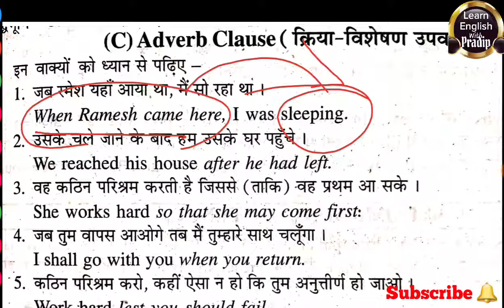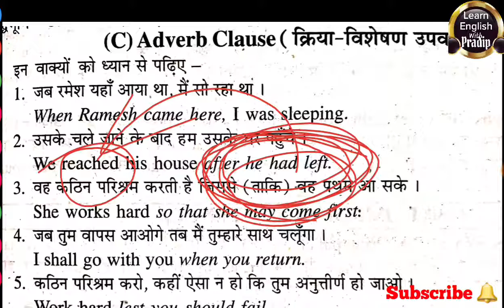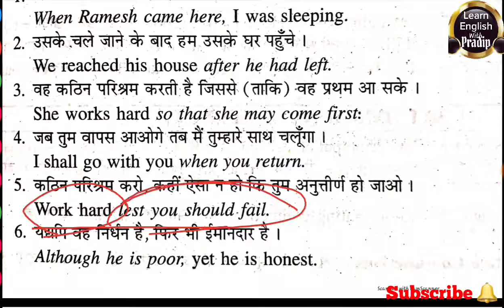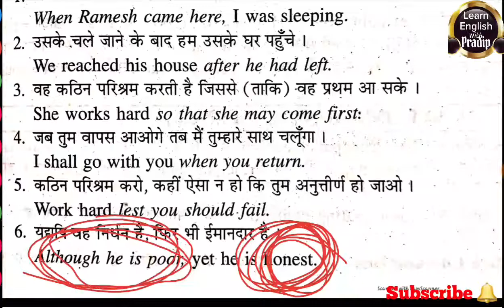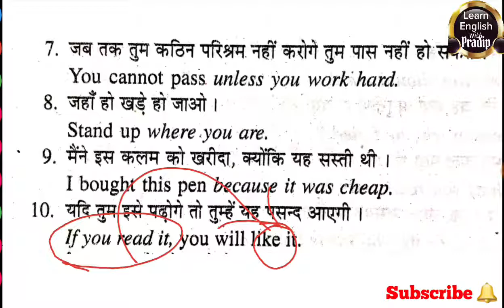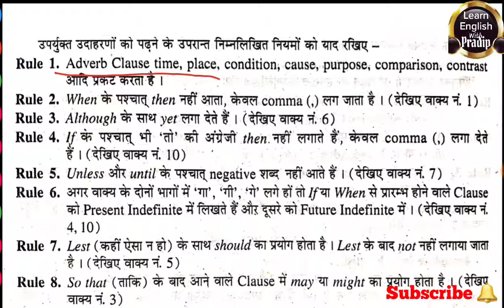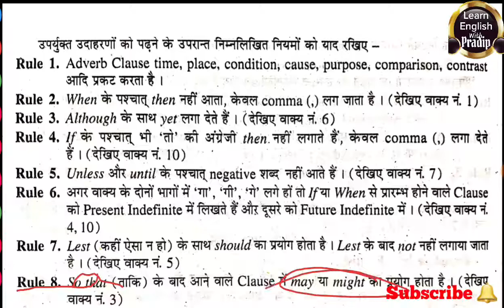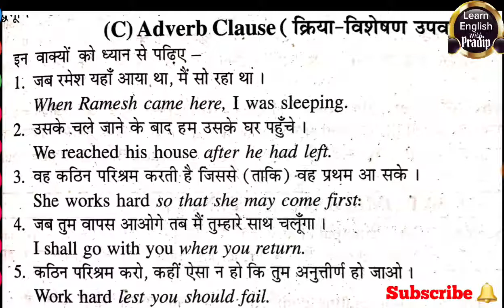Complex sentences || Subordinate clause || Adverb clause || By Pradip Kushwaha